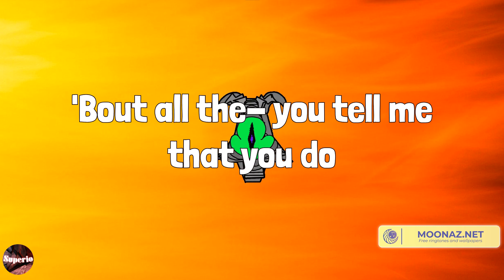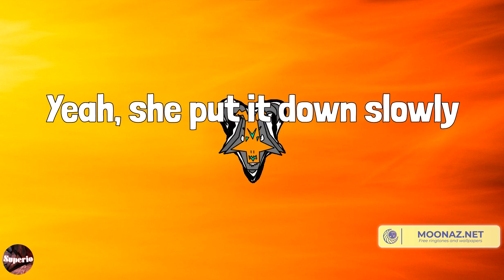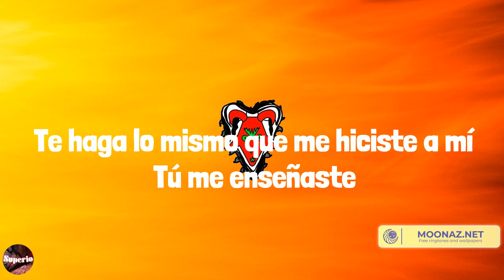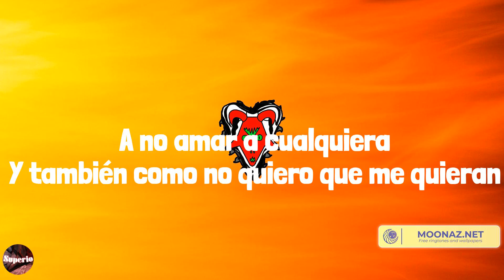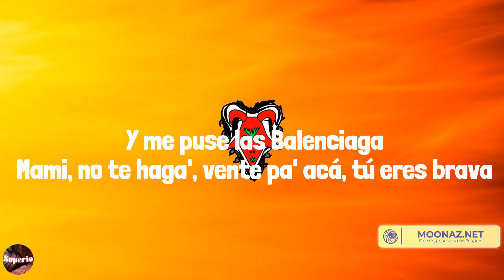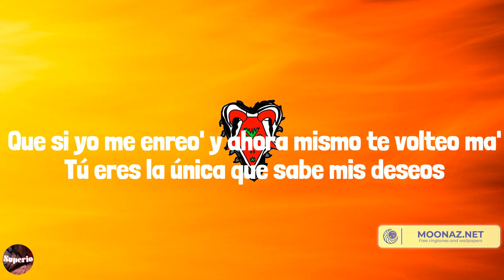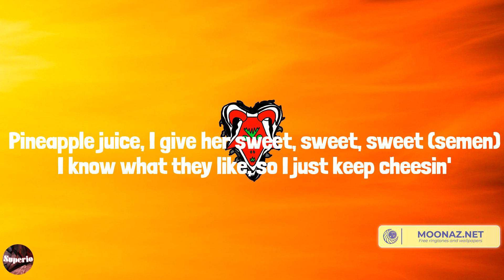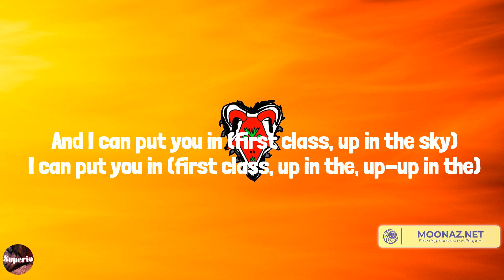Sam Smith - Unholy (Lyrics) Mix| Manuel Turizo,Cris Mj,Jack Harlow